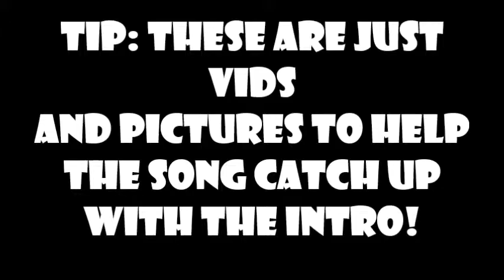Rapid Ryan's Intro!